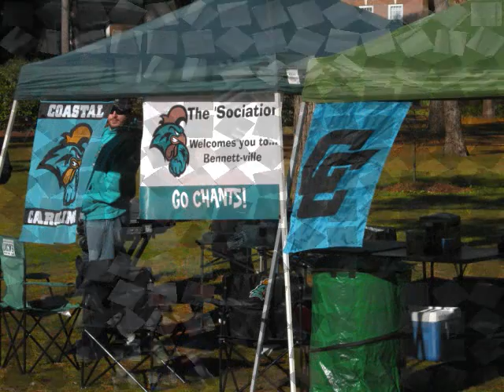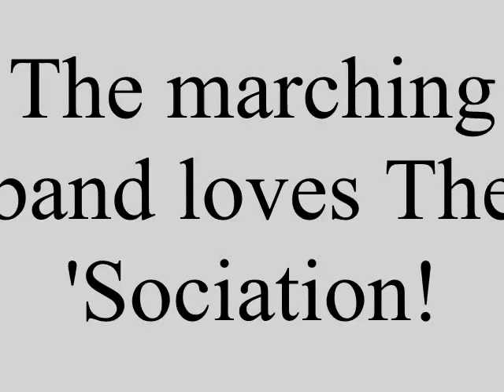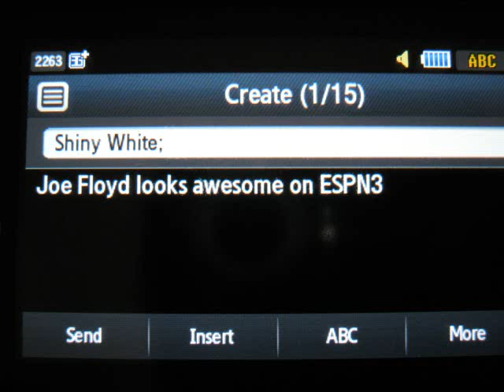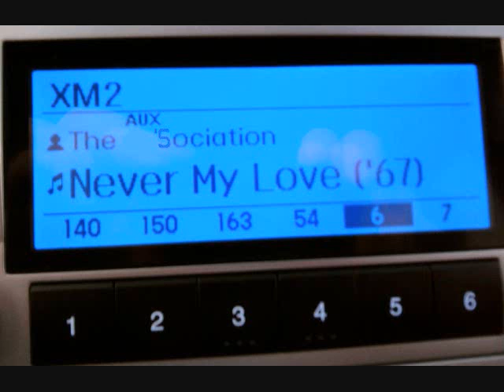'S4.wmv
The next in an on-going series of the greatest CCU fans of all time